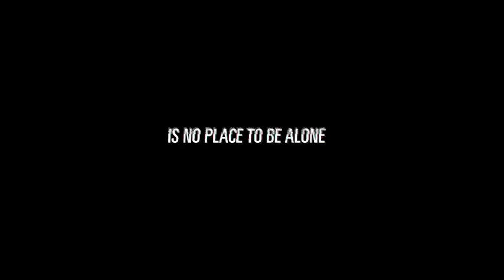Muirhouse | DVD + DIGITAL | Monster Pictures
Shot in the infamous Monte Cristo homestead, Australia's most Haunted House, similar in theme to the successful Paranormal Activity franchise, Featured on the last episode of The Circle on the Ten Network